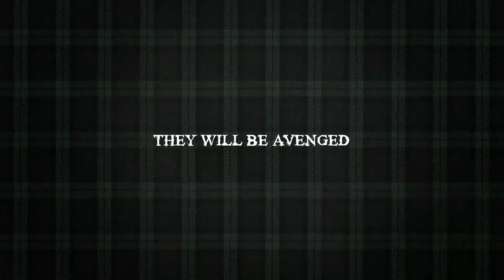Белые поселенцы / White Settlers - трейлер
Трейлер нового хоррора "Белые поселенцы", от английского режиссера Семена Халлигана, который в 2010 году выпустил на свет довольно средний, но вполне смотрибельный ужастик "Разлад".

Синопсис фильма "Белые поселенцы" особой смысловой нагрузки не несет, как в принципе и сам трейлер:

Это первая ночь Эда и Сары в их новом доме, который находится на отшибе у шотландской границы. Этот переезд должен был стать для них новым началом, после тяжелой жизни в Лондоне. Поначалу все идет хорошо, но с наступлением темноты Сару начинают мучать подозрения, что кроме них в округе есть кто-то еще. Эд отправляется проверить так ли это, и в результате вечер превращается в кошмар.